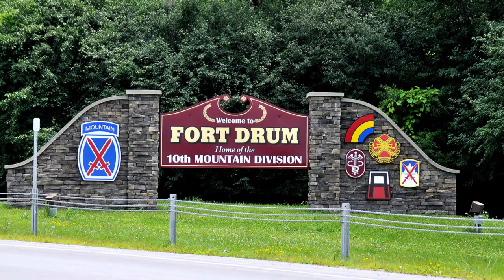The History of the XVIII Airborne Corps was first activated in 1942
The History of the XVIII Airborne Corps
FORT BRAGG, NC, UNITED STATES
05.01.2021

The XVIII Airborne Corps was first activated in 1942 in support of the United States entry into World War II. It is known for heavy involvement in Operation Market Garden, Battle of the Bulge, and Operation Varsity. Today, the Corps contains prestigious units like the 82nd Airborne Division, 3rd Infantry Division, 10th Mountain Division and 44th Medical Brigade. Since 1951, the Corps has been headquartered in Fort Bragg, N.C., the home of the Airborne and Special Operations. (U.S. Army video by Pfc. Jameson Harris/22nd Mobile Public Affairs Detachment)

Film Credits: Video by Pfc. Jameson Harris
22nd Mobile Public Affairs Detachment

82nd Airborne Division
10th Mountain Division
3rd Infantry Division
World War II
XVIII Airborne Corps
All The Way